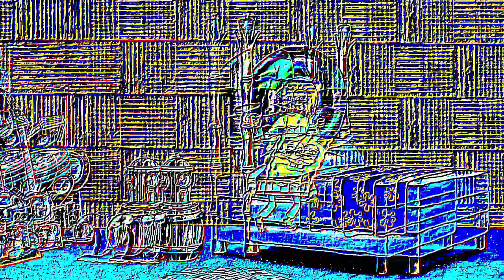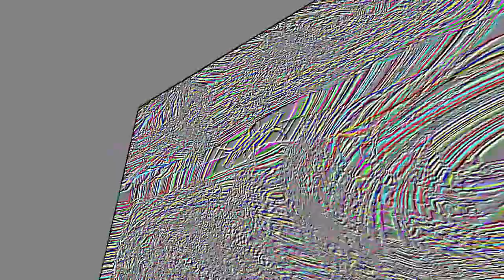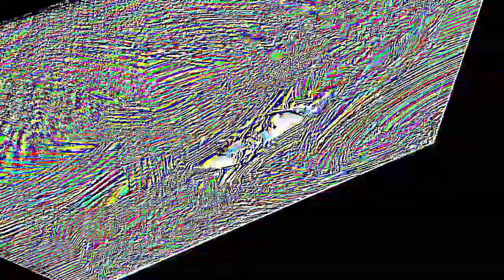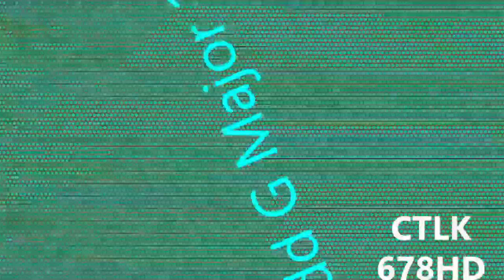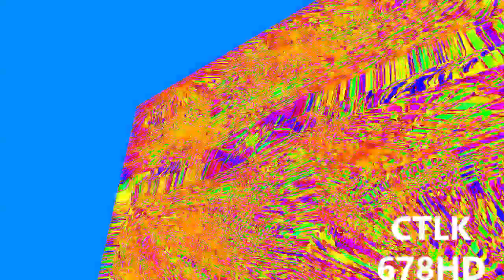Veg Replace Tennis SpongeBob's Broken Alarm Clock ⏰ Full Scene Broken Alarm SpongeBob Rounds